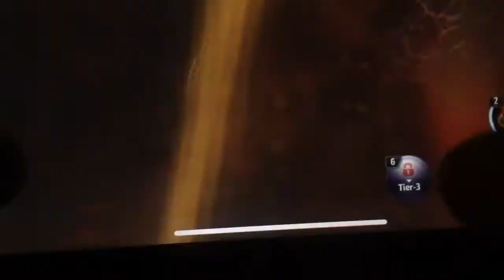Marvel future fight Spider-Man far from home Legacy battle electro and sandman boss fight gameplay